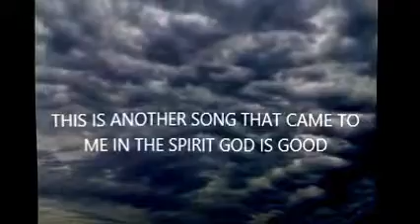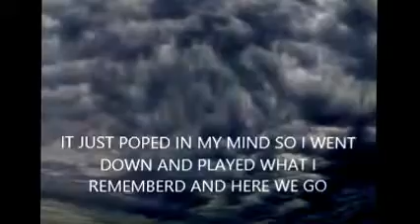Modeh Ani Song Cover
MUSIC IN THE SPIRIT